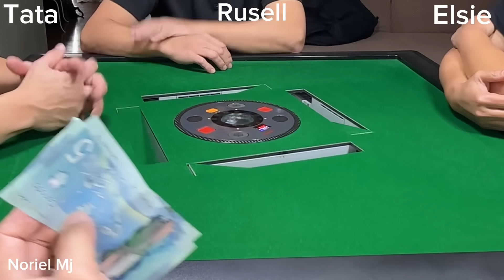February 10, 2024 Team Canada